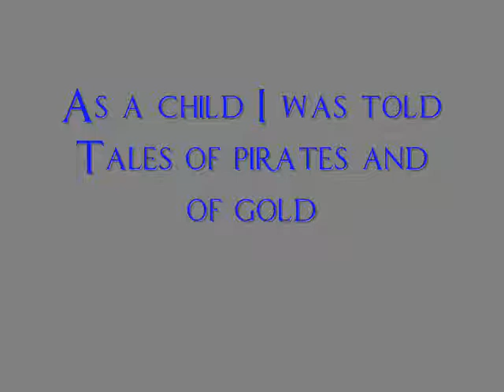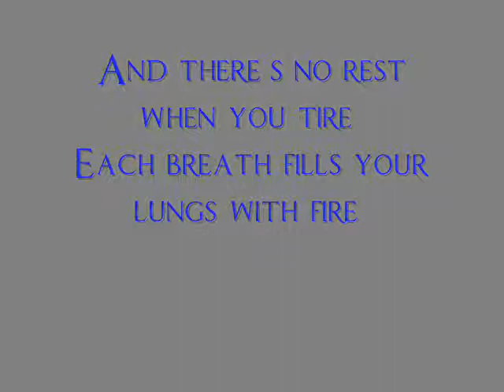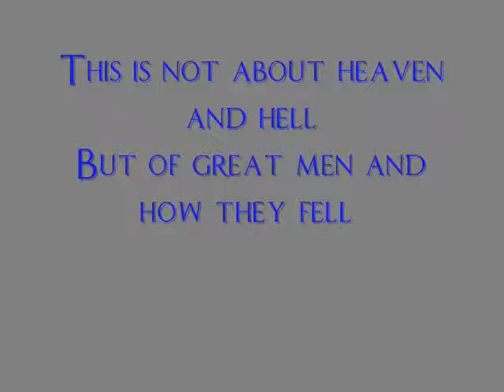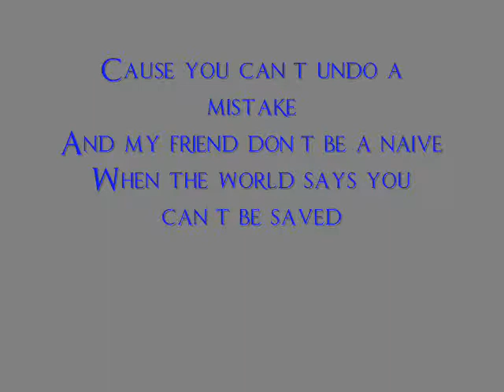The Chaos Element - Town of No Return(Ft. Marcus Infanti)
Kyle Hoppes - Guitar/Vocals/Drums
Marcus Infanti - Piano/Synth/Violin/Pizzicato

As a child I was told tales of pirates and of gold,
And legends of a land with faceless men gone mad.
A city with many names filled with despair and shame.
So when you travel do so with care or you might find yourself there.

Chorus:
So good or bad you live with the past
Use wisdom with the path you take
Cause you can't undo a mistake
My friend don't be a naïve
When the world says you can't be saved.

There's no rest when you tire, each breath fills your lungs with fire.
Rivers and lakes turned to blood, rain brings no life just mud.
No children play or run underneath its frozen sun.
No womb brings life a-fresh when you live in the valley of death.

[Chorus]

Many roads will lead you there, but none return from the demons lair.
So stop to consider your choices don't be blinded by popular voices,
This is not about heaven and hell but of great men and how they fell.

[Chorus]